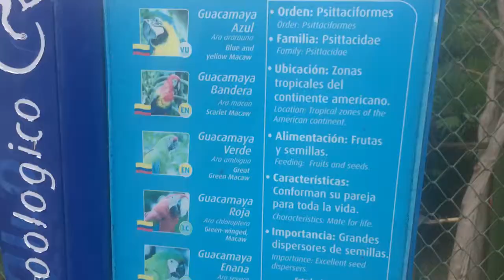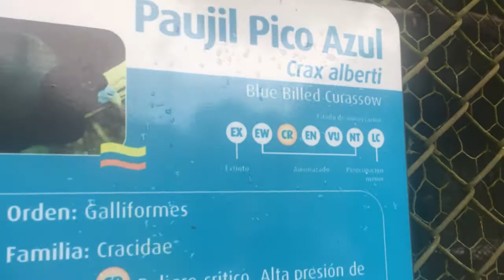WE WENT ON A LITTLE WEEKEND VACATION (vlog #3)